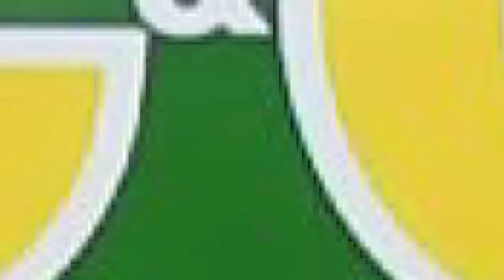Tricks and Treats for Your Car - The C&C Auto Show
Cars aren't just modes of transportation: they're an integral part of our lives. We all have that one friend who lives out of their car and has to throw a bunch of stuff into the back seat for you to ride shotgun. We can't help them keep their car clean, but we have some life hacks that make living with your car less of a hassle, and may even keep your pizza warm on the way home. We also give out prizes and answer callers' maintenance and repair questions.